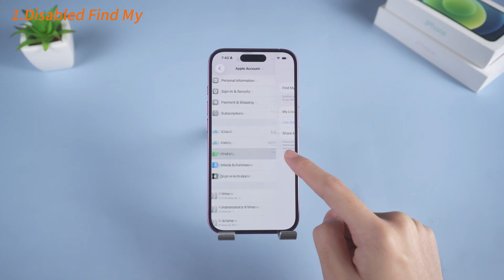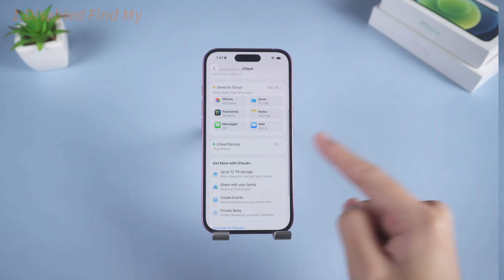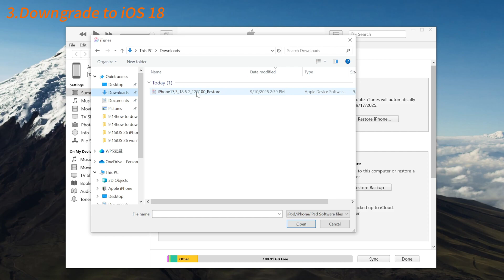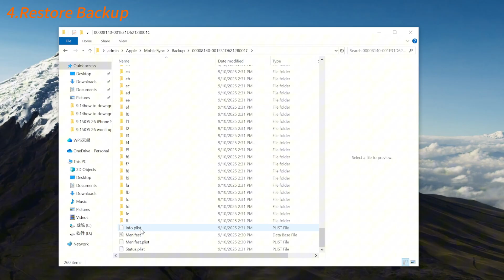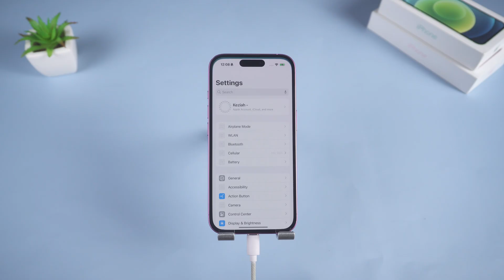How to Downgrade iOS 26 to 18 With or Without iTunes | Revert iOS 26 Back to iOS 18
Are you frustrated by all the bugs and changes in the new iOS 26 beta Well, hopefully, you can safely downgrade your phone back to iOS 18 without losing any data. In this video, I'll walk you through step-by-step instructions on how to back up your data and downgrade to iOS 18 Plus. I'll also share some helpful tips to help you resolve any issues you might encounter during the process.

⏱ TIMESTAMP
0:00 intro
0:48 Step 1 : Disable Find My
1:05 Step 2 : Backup Data
1:31 Step 3 : Downgrade
1:33 Method 1 : UltFone iOS System Repair
2:07 Method 2 : Use ipsw File
2:44 Step 4 : Restore Backup

iPhone Downgrade Steps (Simplified)
1. Disable Find My iPhone
·Go to Settings → Apple ID → Find My.
·Turn it off to avoid backup/downgrade issues and Activation Lock.

2. Back Up Your Data
·iCloud (if you have space/iCloud+): Full backup, restore later directly from iCloud.
·iTunes (recommended if storage is limited): Free, more complete. Make sure you finish a full backup before downgrading.

3. Downgrade iOS
·Option A: UltFone iOS System Repair (Recommended)
·Tool auto-matches official firmware.
·Download firmware → Start downgrade → Phone resets to iOS 18.

·Option B: IPSW File (Manual & Riskier)
·Go to ipsw.me → Download correct IPSW for your device.
·Open iTunes/Finder → Hold Shift + click Restore iPhone.
·Select IPSW file → Confirm → Device downgraded & factory reset.

4. Restore Data
·If iCloud backup: Sign in with Apple ID → Restore backup.
·If iTunes backup from iOS 26 (needs edit):
·Press  Win + R → %userprofile% → Apple → MobileSync → Backup.
·Find latest backup folder → Open Info.plist in Notepad.
·Search for Product Version → Change from 26 to 18.
·Save → Return to iTunes → Restore Backup.
·iPhone restarts → Apps, photos, settings restored.